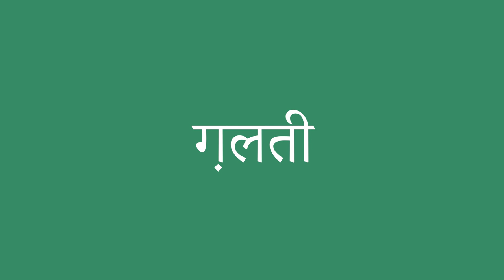ग़लती इंग्लिश में क्या है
ग़लती को अंग्रेजी में सही तरह से कैसे बोलें। ध्यान से सुनो।
ग़लती का हिंदी से अंग्रेजी में सही अनुवाद क्या है?आप अमेरिकी व्यक्ति की यरह बोलिए।